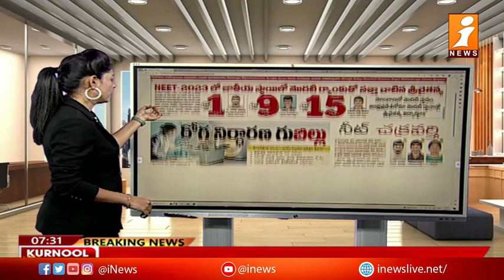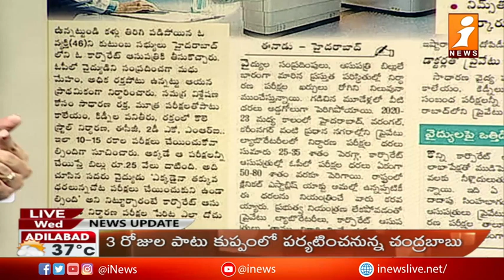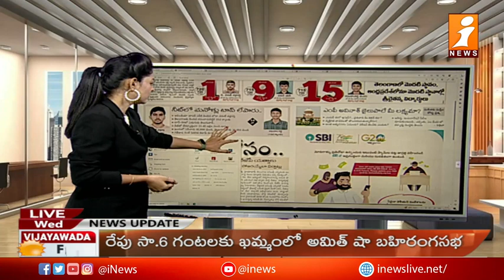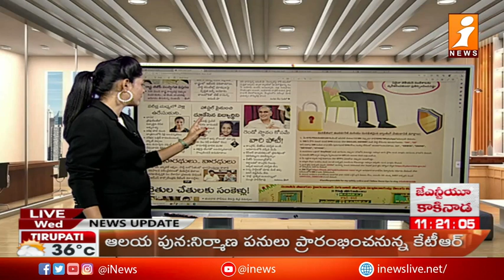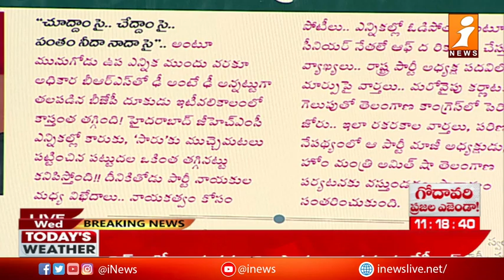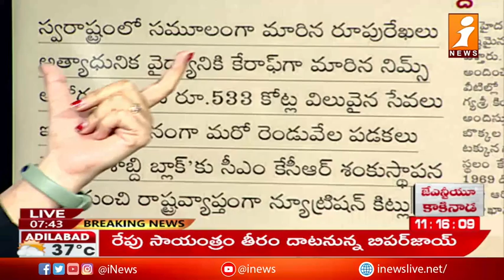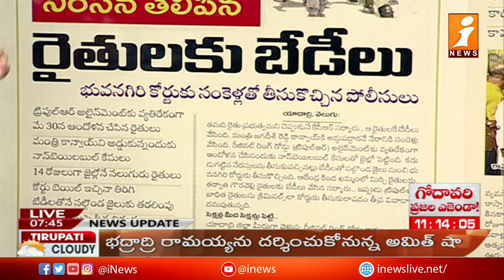Telangana Top Headlines From Today News Papers | News Paper Reading | 14-06-2023 | iNews